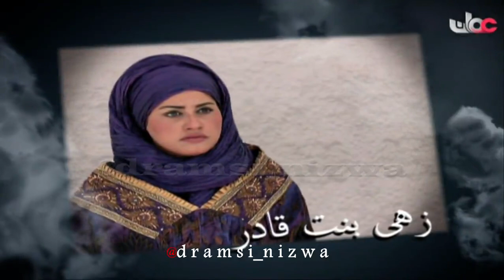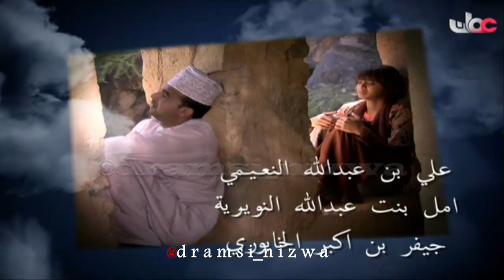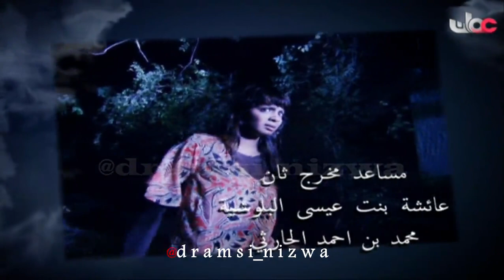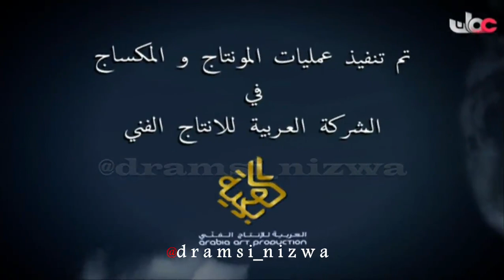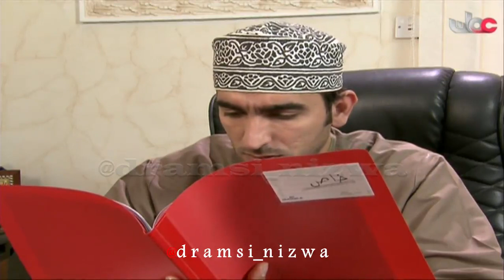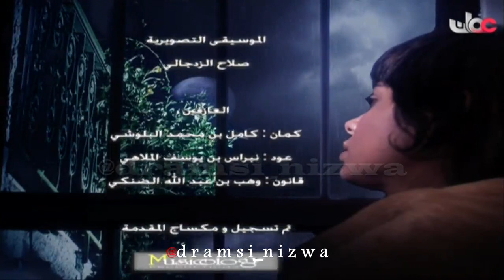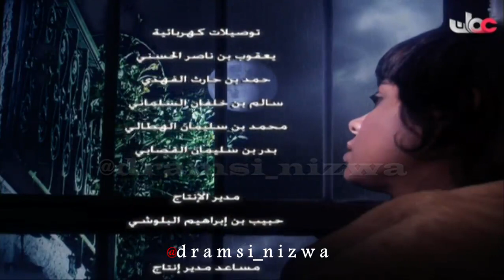المسلسل العُماني زينب الحلقة 5 انتاج 2010م